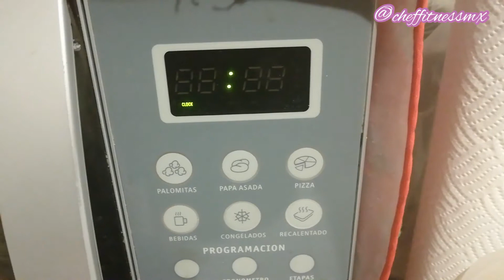Tarta de yogurt con frutos rojos | Chef fitness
Bienvenidos a Chef fitness ✨
En el video de hoy les muestro como preparar una riquísima TARTA DE YOGURT CON FRUTOS ROJOS 😍 es sin azúcar y baja en carbohidratos.